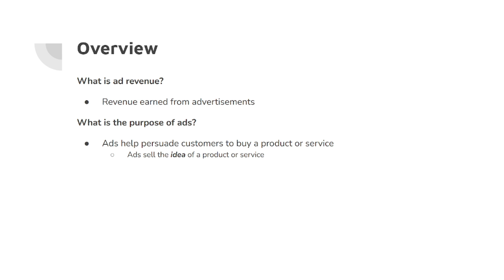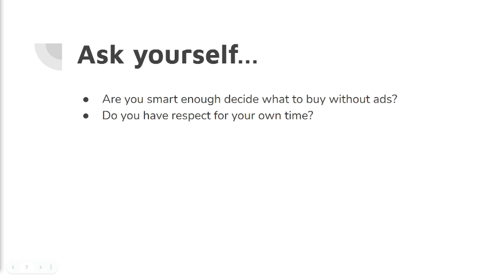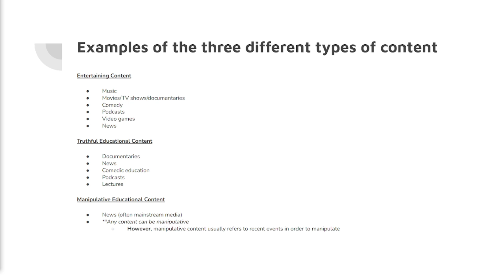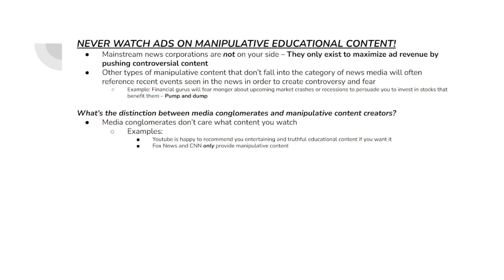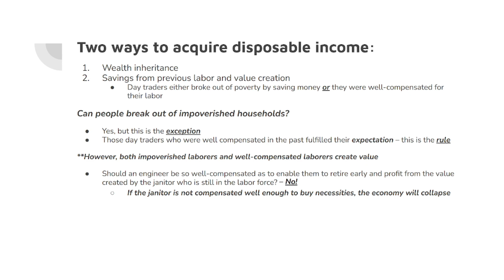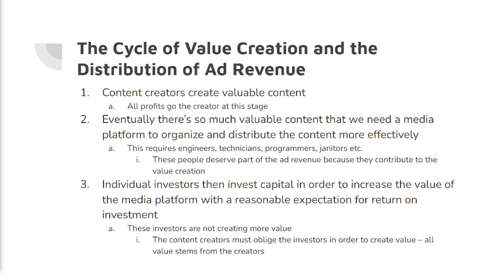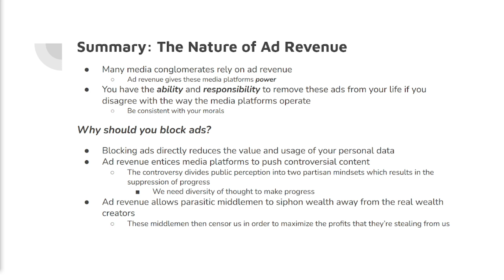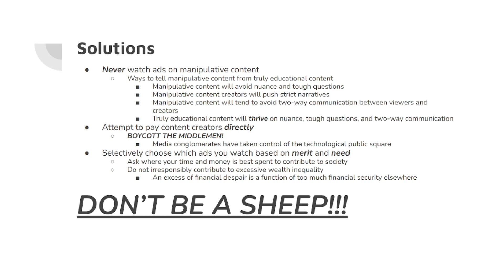The Nature of Ad Revenue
I discuss ad revenue and how it pervades our perceptions. I also make recommendations on how we can take control of the ads in our lives, with a focus on morality and economic stability.